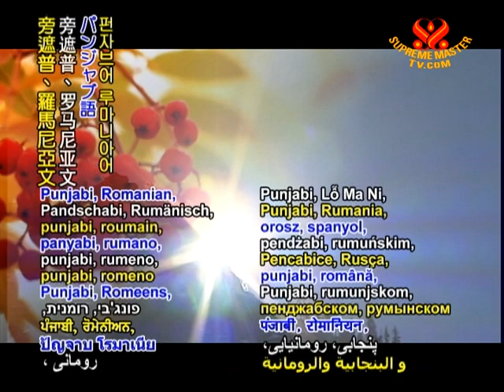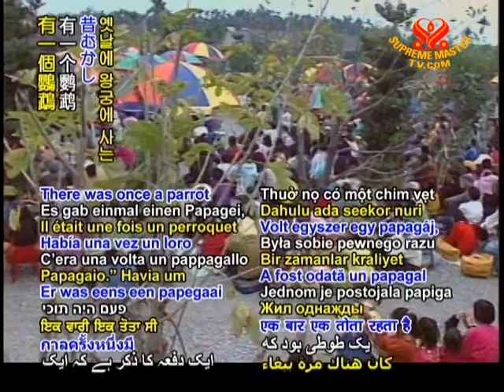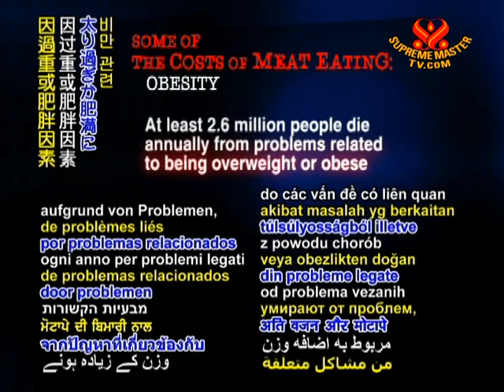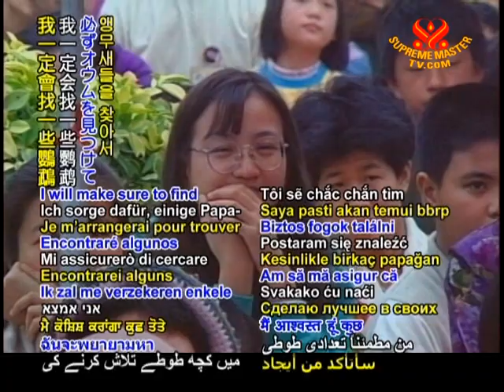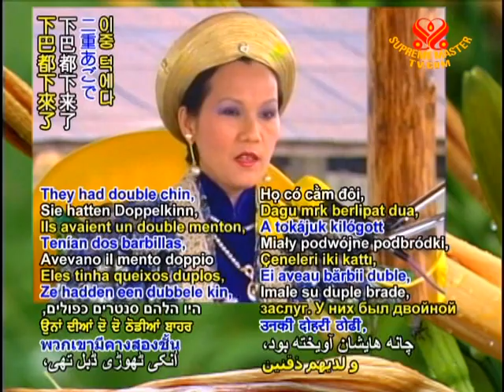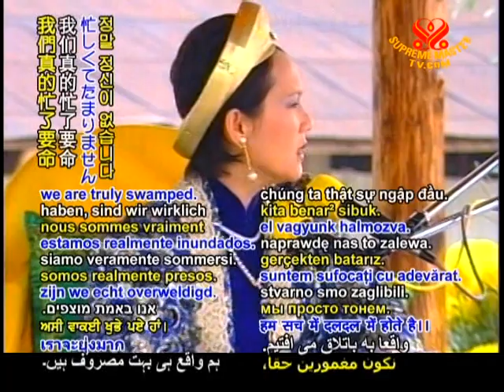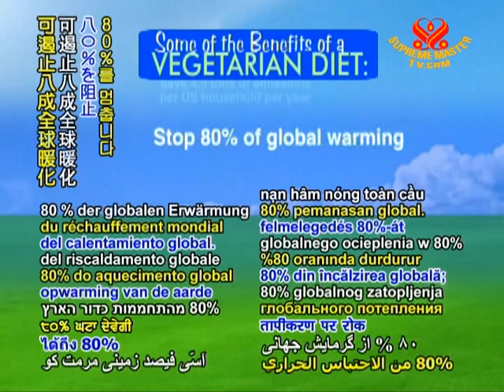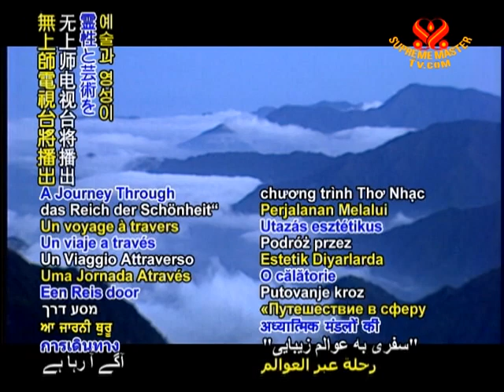放下執著即是解脫 (1/2)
• WOW955; 播放日 2009年4月26日，攝於 1993年01月24日 福爾摩沙來義（中文）。
請欣賞清海無上師於1993年1月24日題為"放下執著即是解脫" 的講經。清海無上師講述了一個猶太人的故事，"鸚鵡的顧問"。她為真理的探求者傳授了神聖的靈性知識。
請分享此視頻給您的親朋好友。下載鏈接